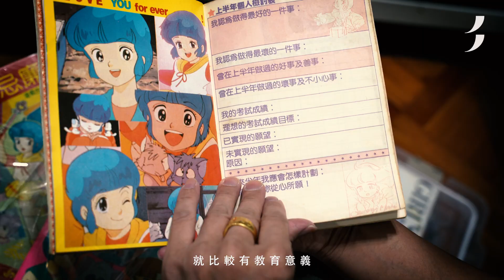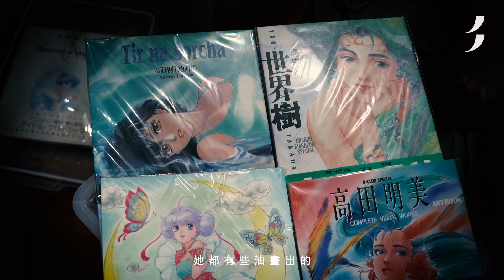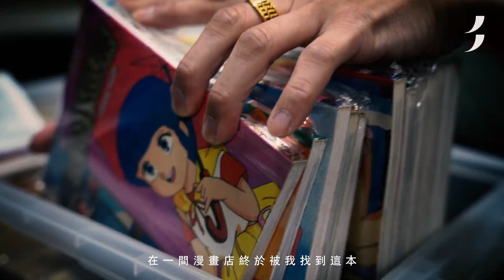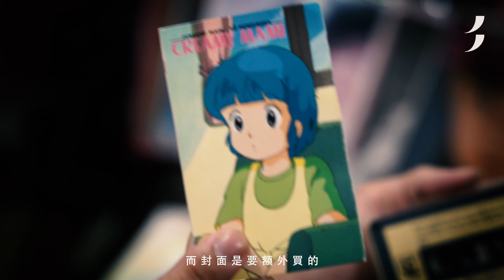小忌廉收藏家 Daniel｜美紙｜喜歡上小忌廉的人，不都是這樣嗎？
【EXHIBITION】小忌廉收藏家 Daniel：喜歡上小忌廉的人，不都是這樣嗎？

因一首歌戀上小忌廉，從此家中飾滿粉紫粉綠，收藏家Daniel真的是毫不掩飾自己對《我係小忌廉》的喜愛，卅年間花十多萬搜羅珍藏，就算老婆略有微言，訓他燒錢破費，這400餘呎的屋子，還是不顧一切收容了小桃與小忌廉。一段萌芽於懵懂歲月的感情，還是值得好好分享一遍。

「其實以前很多人喜歡小忌廉的，但礙於形象或是家庭都沒有說出口，直到近年出現不少展覽，開始勾起童年回憶了，又一窩蜂收集精品周邊，將小忌廉重新融入生活。」